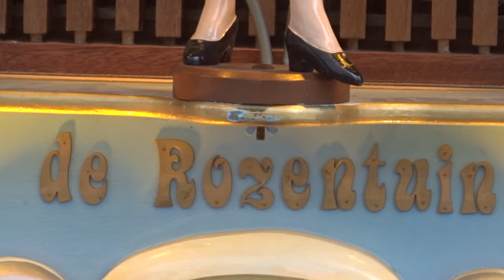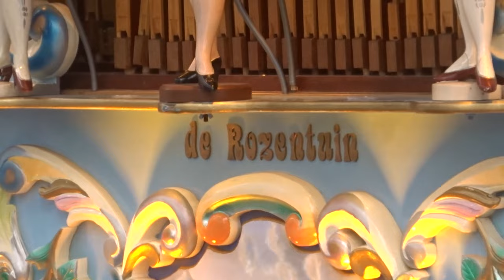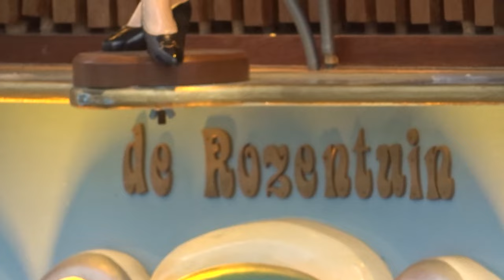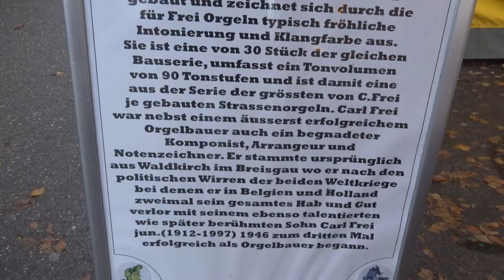de Rozentuin - de Rosegarden - Konzert-Orgel mit 90er Carl Frei Skala spielt am Weihnachtsmarkt 2023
Aufgenommen am Ustermer Weihnachtsmarkt in CH-Uster ZH (Schweiz/Switzerland) am Samstag, 9. Dezember 2023.
Diese typisch holländische Strassen-Konzert-Orgel mit der 90er Carl Frei Skala wurde ca. im Jahre 1930 gebaut und in den Jahren 2011 bis 2013 restauriert.
Gemäss Johnny van Eijk wurde diese Orgel von Jan Roos gebaut.
0:00 Een dag uit duizend dromen
1:40 Nog vele jaren
3:20 Fleiss macht Kraft Marsch
5:26 Gebroken Melodie
6:26 Carnavalspotpourri